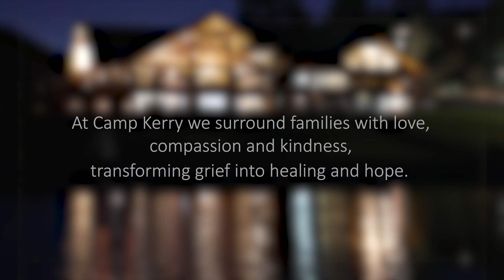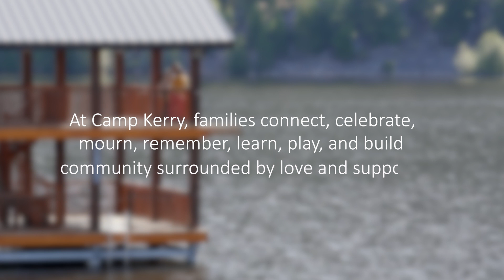It Seems Like Magic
At Camp Kerry we surround families with love, compassion and kindness, transforming grief into healing and hope.